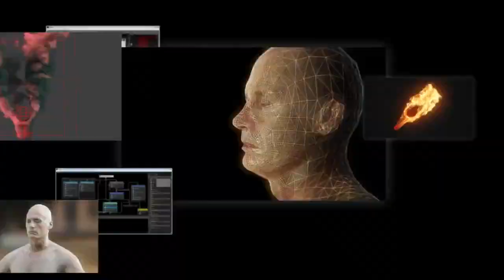Sony PLAYSTATION 4 - 1080P HD official trailer (PS4) SONY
PLAYSTATION 4 - Catch all the breaking news from the 2013 PlayStation Meeting LIVE on GameTrailers to find out! Coverage begins at 5pm ET / 2pm PT from New York and you don't want to miss it!

This article is about the "Sony PlayStation" brand. For the 1994 console, see PlayStation (console). For other uses, see PlayStation (disambiguation).
PlayStation Playstation logo
Product type  Video game console
Handheld game console
Owner  Sony Computer Entertainment
Country  Minami-Aoyama, Minato, Tokyo, Japan

The PlayStation (Japanese: プレイステーション Hepburn: Pureisutēshon?, officially abbreviated PS) is a series of video game consoles created and developed by Sony Computer Entertainment. With consoles in the fifth, sixth, seventh and eighth generation, the brand was first introduced on December 3, 1994 in Japan.[1] The brand consists of a total of three home consoles, a media center, an online service, a line of controllers, two handhelds and a phone, as well as multiple magazines.

The first console in the series, the PlayStation, was the first video game console to ship 100 million units, which happened 9 years and 6 months after its initial launch.[2] Its successor, the PlayStation 2, is the best-selling home console to date, having reached over 150 million units sold as of January 31, 2011.[3] Sony's latest console, the PlayStation 3, has sold over 70.2 million consoles worldwide as of September 30, 2012[4][5] (IDC January 2013 estimate: "about 77 million").[6][7]

The first handheld game console in the PlayStation series, the PlayStation Portable or PSP, has sold a total of 71.4 million units worldwide as of September 14, 2011.[8] Its successor, the PlayStation Vita, which launched in Japan on December 17, 2011 and in most other major territories in February 2012 has sold in excess of 1.2 million units as of the end of February 2012.[9]

Other hardware released as part of the PlayStation series includes the PSX, a digital video recorder which was integrated with the PlayStation and PlayStation 2, though it was short lived due to its high price and was never released outside Japan, as well as a Sony Bravia television set which has an integrated PlayStation 2. The main series of controllers utilized by the PlayStation series is the DualShock, which is a line of vibration-feedback gamepad having sold 28 million controllers as of June 28, 2008.[10]

The PlayStation Network is an online service with over 69 million users worldwide (as of January 25, 2011).[11] It comprises an online virtual market, the PlayStation Store, which allows the purchase and download of games and various forms of multimedia, a subscription-based online service known as PlayStation Plus and a social gaming networking service called PlayStation Home, which has over 14 million users worldwide.[12] PlayStation Suite is an upcoming software framework that is aimed to provide PlayStation content cross-platform and cross-devices; currently only Android and the PlayStation Vita devices are supported. Content set to be released under the framework consist of only original PlayStation games currently.[13]

Current-generation PlayStation products also use the XrossMediaBar, which is an award-winning graphical user interface.[14] A new touchscreen-based user interface called LiveArea is being designed for the PlayStation Vita, which integrates social networking elements into the interface. Additionally, PlayStation 2 and original PlayStation 3 consoles also featured support for Linux-based operating systems, though this has since been discontinued. The series has also been known for its numerous marketing campaigns, the latest of which being the "Long Live Play" commercials in the United States.

The series also has a strong lineup of first-party titles due to Sony Computer Entertainment Worldwide Studios, a group of fifteen first-party developers owned by Sony Computer Entertainment which are dedicated to developing first-party games for the series. In addition, the series features various budget re-releases of titles by Sony with different names for each region; these include the Greatest Hits, Platinum and The Best ranges of titles.

other tags: harlem shake ad commercial samuel jackson battlefield reveil press conference leaked announcement uncharted 4 chris dorner last stand arnold schwarzenegger sylvester stallone chuck norris jean claude van damme bruce willis jason statham the rock dwayne johnson bande annonce halo super bowl fast furious 6 vin diesel sin city a dame to kill for thor superhero batman halo hobbit james bond videogames walkthrough let's play ost bullet to the head parker terminator aliens